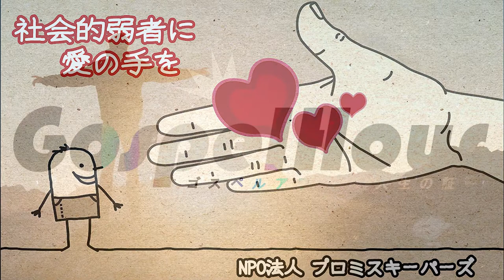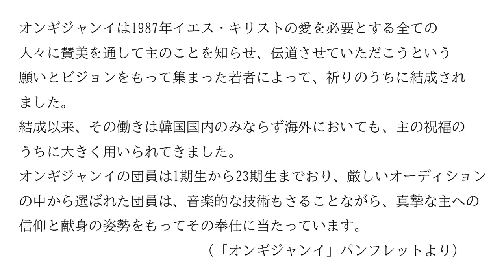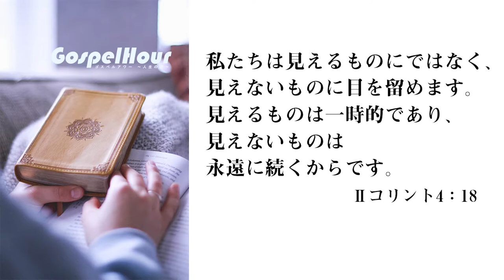ゴスペルアワー(人生の証し）2019/2/23 海津のラスト・サムライ 山本覚馬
体験談（証し）：山本覚馬（クリスチャン偉人）
メッセージ：荒木英一郎（沖縄ベタニヤチャーチ）

賛美１：イエス われらのため（オンギジャンイ）
賛美２：約束の日